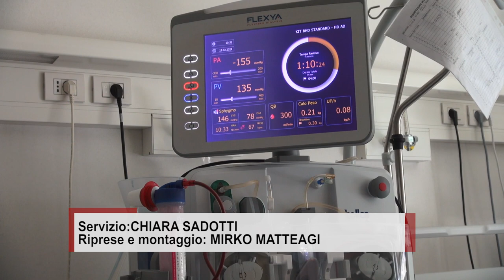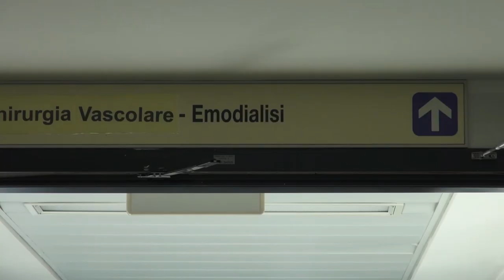Bruno, aretino di 57 anni, da 45 anni in dialisi: unico caso in Italia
Bruno Palmieri ha 57 anni è aretino, da 45 anni è in dialisi.
“Unico caso in Italia – fa sapere la Asl Toscana Sud Est – lo scorso 8 febbraio Bruno ha spento le sue 45 candeline che segnano un compleanno particolare. L’inizio della sua vita da emo dializzato. Dei suoi 57 anni Bruno ne ha trascorsi 45 nel reparto di nefrologia e dialisi dell'ospedale di Arezzo. Una vita scandita da tre sedute alla settimana”.
Oggi per lui un regalo inatteso: una targa che tutti gli operatori sanitari del reparto gli hanno voluto regalare a ricordo dell’importante traguardo. Bruno aveva 11 anni quando l’8 febbraio 1979 ha varcato per la prima volta la soglia del reparto di emodialisi dell’ospedale di Arezzo per fare la dialisi.
“È un record – dice il dr. Paolo Conti, Direttore UOC nefrologia e dialisi dell'ospedale di Arezzo – Bruno ha vissuto tutta la storia recente e passata dell’emodialisi entrando quando si era quasi agli albori, fino ai giorni nostri. Se è riuscito a tagliare questo importante traguardo è anche merito suo e dell’impegno profuso nel rispettare le regole stando attento all’alimentazione e al peso. È un paziente che collabora”.
Un caso clinico, il suo, riportato anche negli atti del 64° Congresso Nazionale della Società italiana di Nefrologia.
“Se oggi sono qui e ho potuto vivere 45 primavere viaggiare e non farmi mancare nulla lo devo alla dialisi – racconta Bruno - questo reparto è un'eccellenza. Ho avuto modo di fare emo dialisi anche in altri ospedali quando mi trovavo in vacanza. Ho fatto sedute all’estero e anche in crociera, ma non ho mai trovato una professionalità come all’ospedale San Donato di Arezzo.”